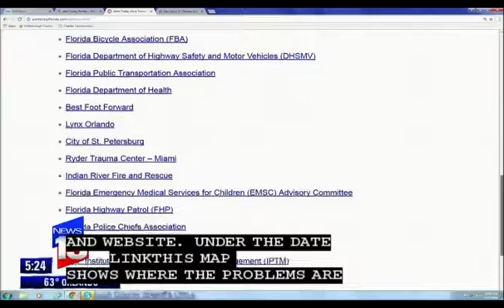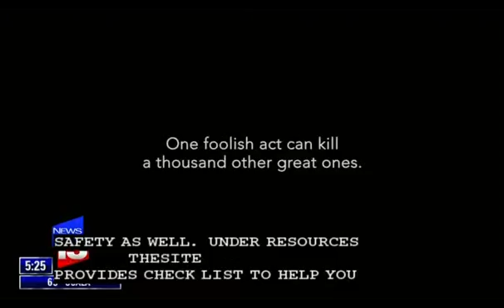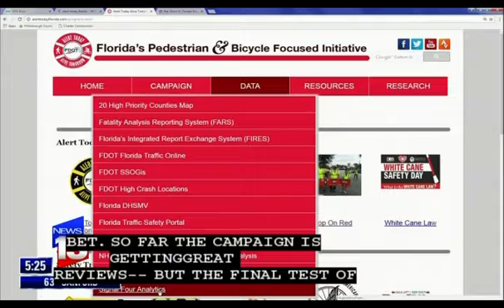Alert Today Alive Tomorrow website tackles pedestrian and bicyclist safety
Central Florida News 13 dives deep into the Alert Today Alive Tomorrow campaign and their website, alerttodayflorida.com, highlighting their ads and resources for kids and adults across the state.